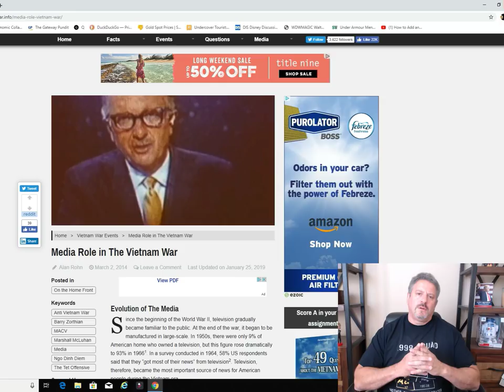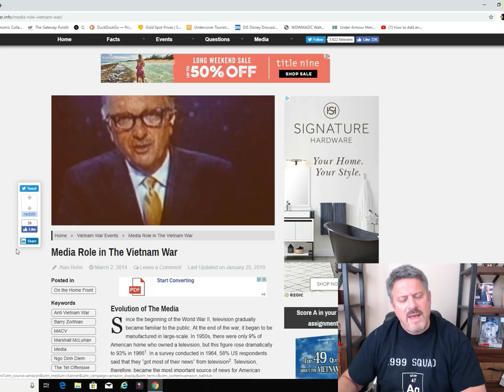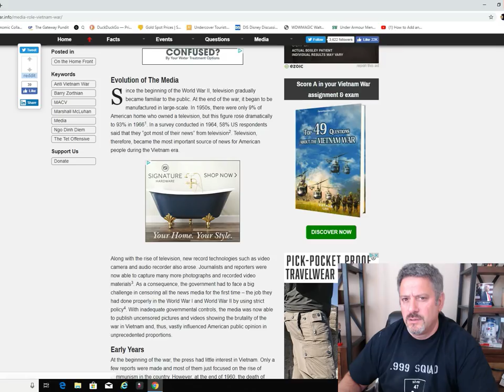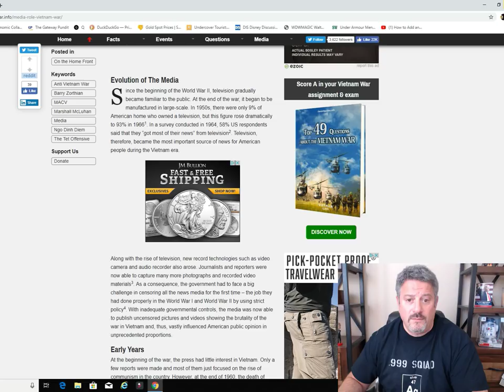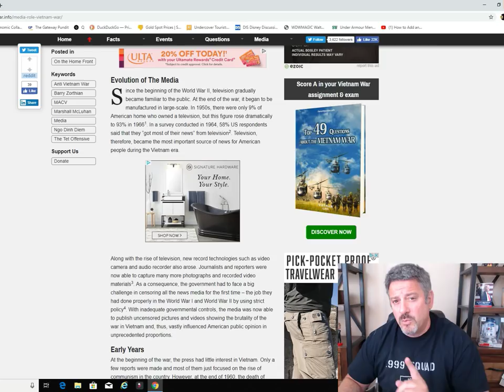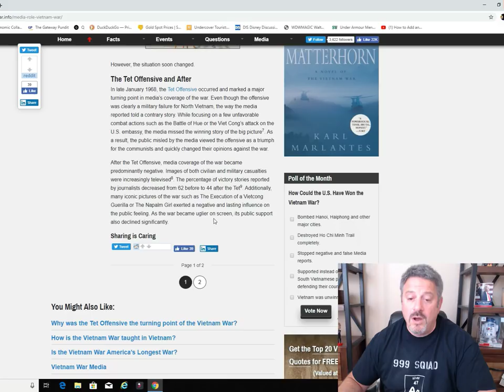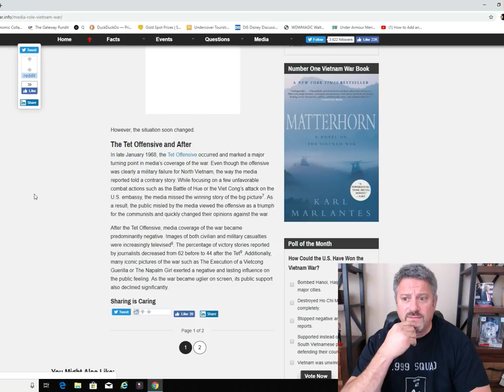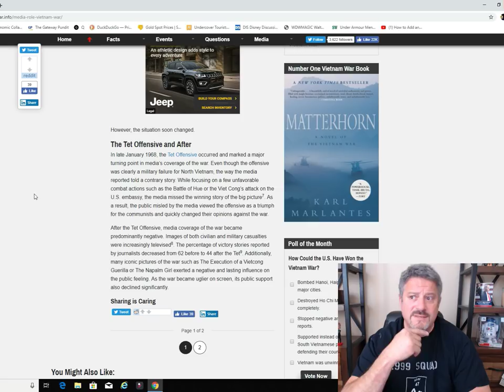Remembering How Television Reported Vietnam Soldiers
Remembering Vietnam television coverage demonized our soldiers

LITECOIN    LL39iAe4WbChJCyCBXaTmXxWsTXAHCCdRE
BITCOIN      1PCCbaj5Et4heGCCPyn1x33R26fs1Ge3YG